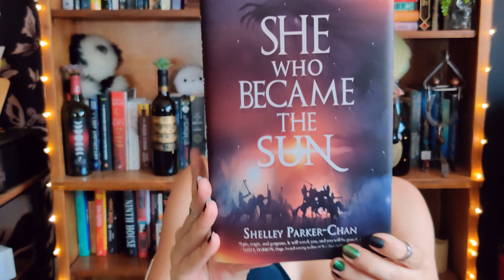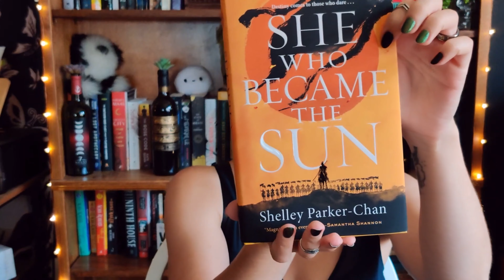BOOK UNBOXING || UNPLUGGED ADULT FICTION AUGUST 📦